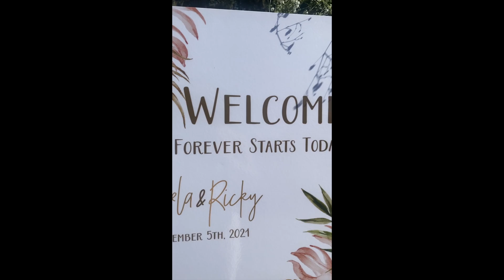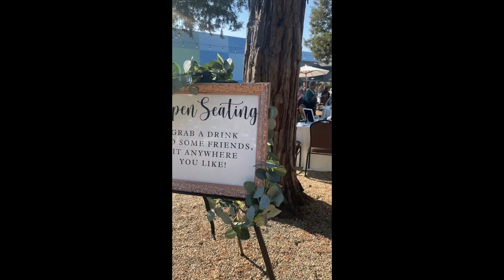KAELA and RICKY part 2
Music: Brent Morgan- Kiss the Girl / Finn Gruva- Overwhelmed / Leon Bridges- Beyond